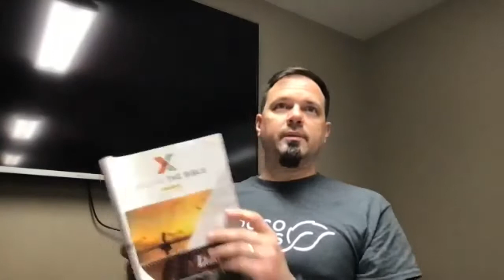Connect Leader Mtg 2:3:21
I speak to our connect leaders about the upcoming week's session.